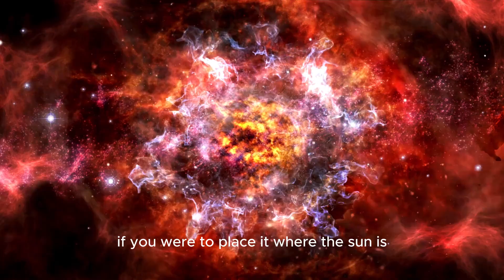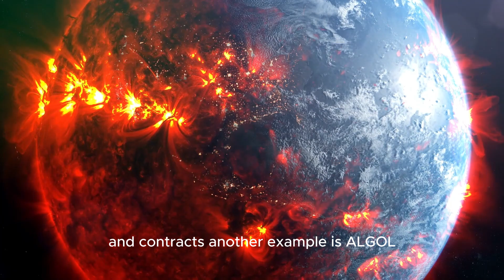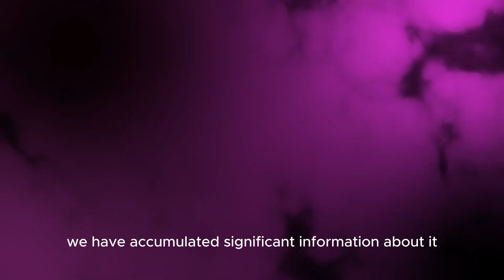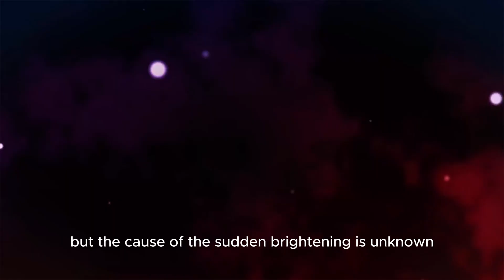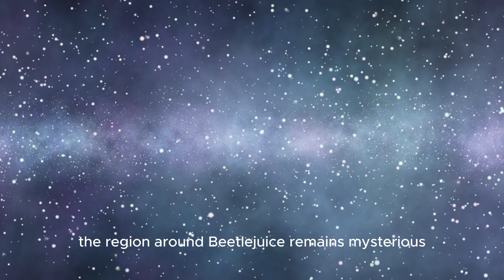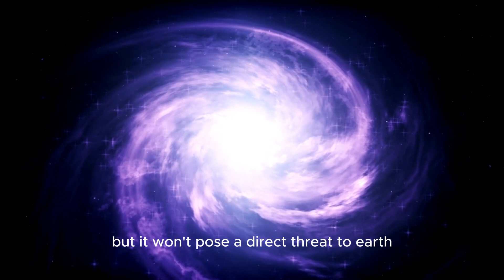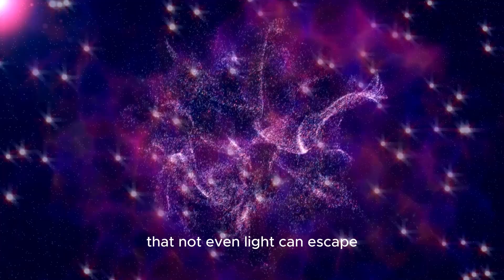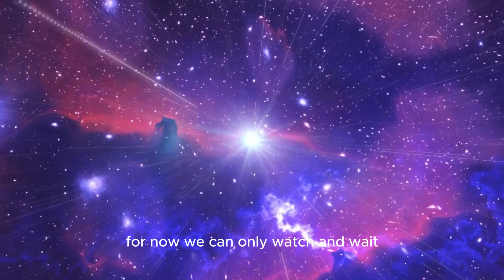Betelgeuse Just Exploded & Something TERRIFYING Is Happening!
🚨 Witness the most shocking cosmic event of our lifetime! Betelgeuse, the giant red star, has just EXPLODED, and the aftermath is more terrifying than we ever imagined! 😱

🔹 Highlights:

The shocking details of Betelgeuse's explosion 💥
What this means for Earth and the entire galaxy 🌌
Scientists' reactions to the unprecedented event 🧑‍🔬
What we can expect next in the sky! 🌠

Timestamps:
 0:00 - Introduction to Betelgeuse’s Explosion 🌟
 2:15 - What Exactly Happened? 🚀
5:30 - The Terrifying Aftermath 😨
8:45 - Could This Impact Earth? 🌍
12:00 - What’s Next in the Cosmos? 🔭

💡 Why You Need to Watch:

Uncover the mysteries of this once-in-a-lifetime event! 🕵️‍♂️
Find out if Earth is in danger! 🌍⚠️
Learn how this changes our understanding of the universe! 🧠

🌠 Don’t miss out on the cosmic spectacle of the century! 🌠